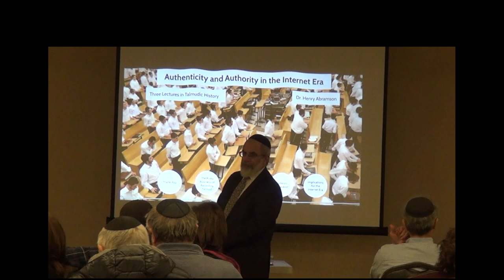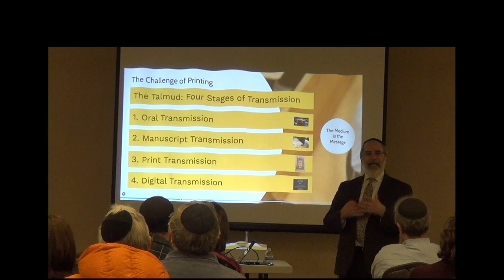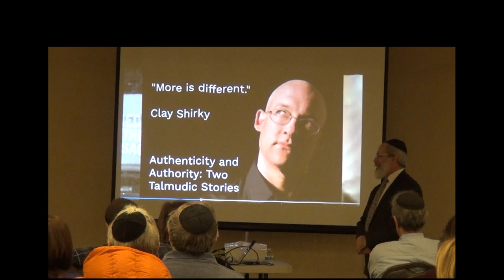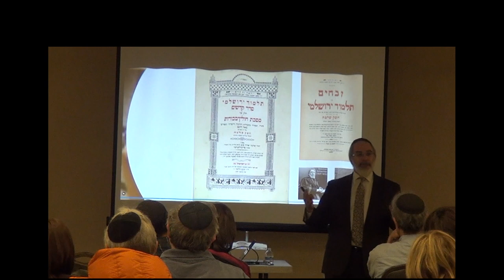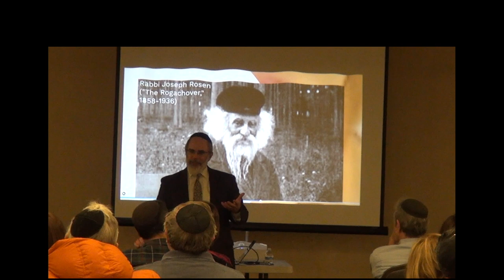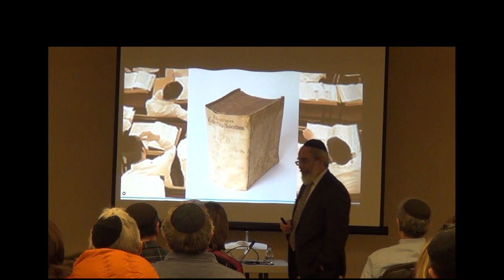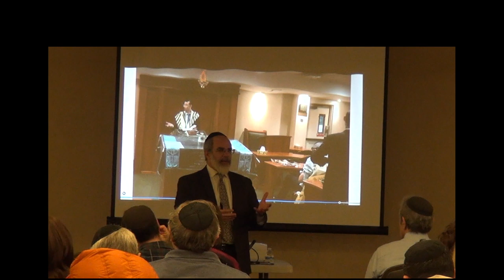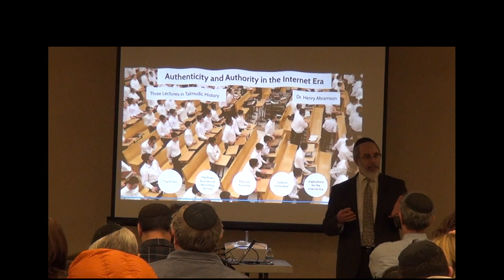Authenticity and Authority in the Internet Era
Third in a series of lectures in Talmudic history delivered at the Young Israel of Lawrence-Cedarhurst. This lecture focuses on the dangers presented by the new possibilities inherent in Internet-based study.